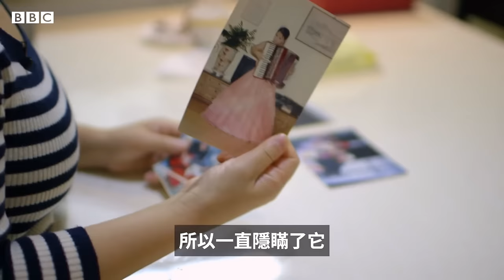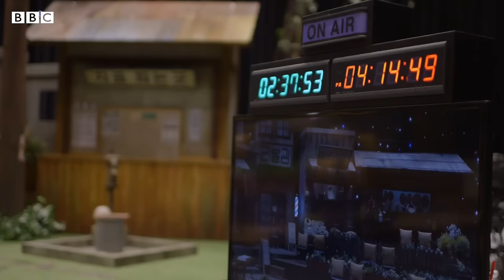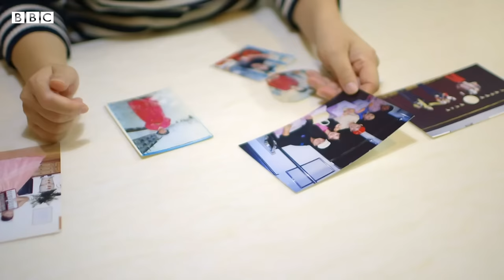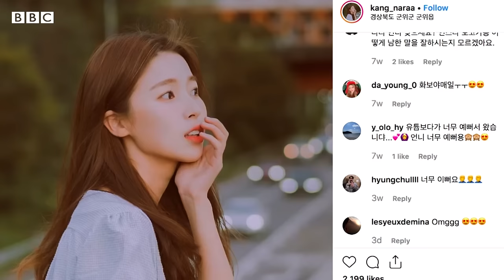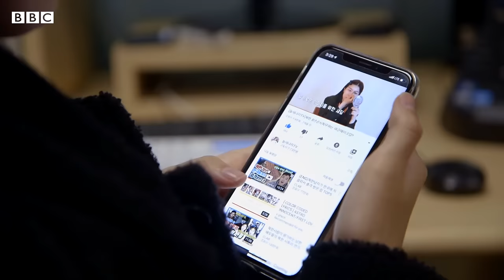在韓國成為明星的朝鮮「脫北者」－ BBC News 中文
目前有超過3萬名來自朝鮮的「脫北者」居住在韓國。他們中的大多數人為了過上更好的生活，而冒生命危險逃離朝鮮。因為他們的身份，很多人來到韓國後飽受歧視。但如今，他們中的一些人成為了明星。

BBC為您講述兩名在韓國成為明星的朝鮮人的故事。她們利用「脫北者」的身份在鏡頭前聲名鵲起，但想完全擺脫過去卻困難重重。

本片是BBC創造挑戰季（Creative Challenge）的「生活變遷」（Life Changes）系列紀錄片其中之一。該系列為您帶來世界變化如何改變人們生活的全球故事。

製片人/導演：娜塔莉亞·左（Natalia Zuo）

聯合製片：喬納森·格里芬（Jonathan Griffin）

圖片編輯：阿曼達·岡恩（Amanda Gunn）